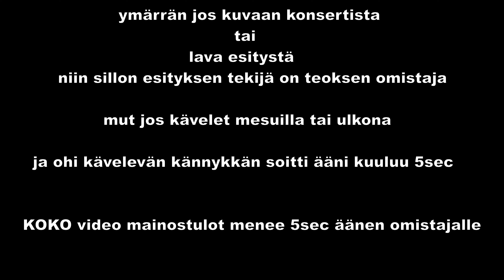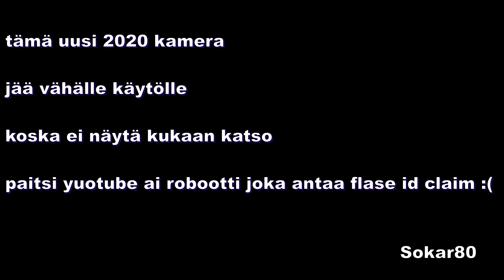new camera setup for 2020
Ad revenue paid to youtube scammer not video creator Sokar80